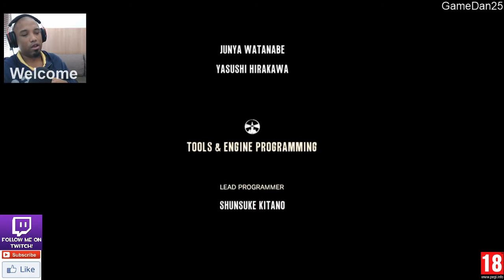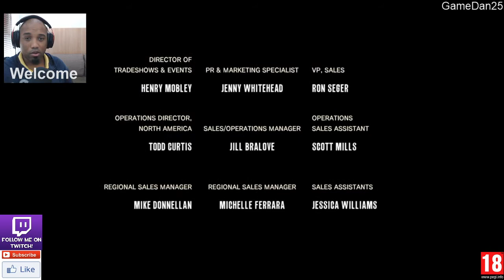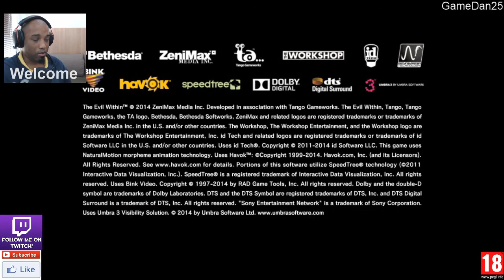The Evil Within Part 24 Finish Walkthrough